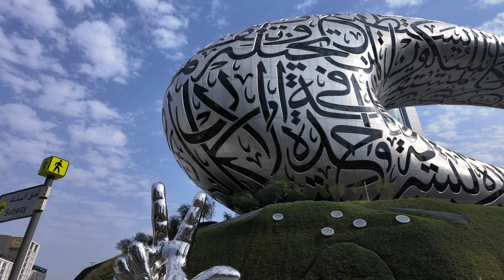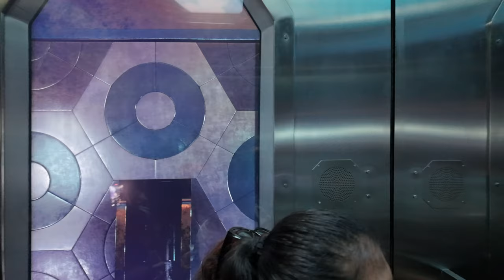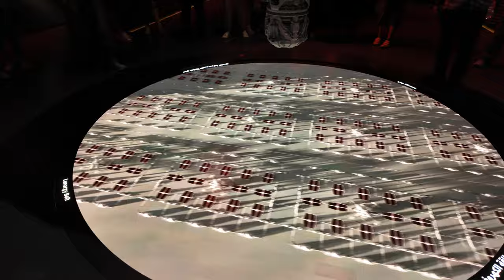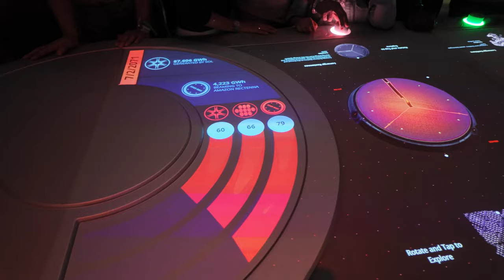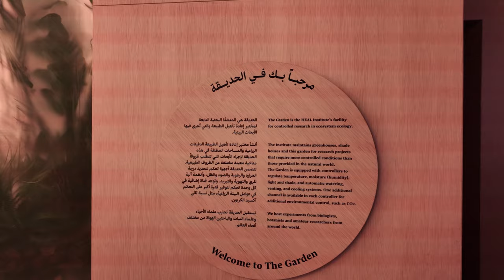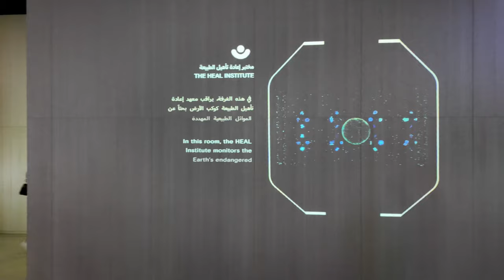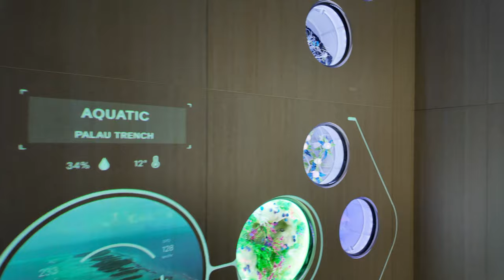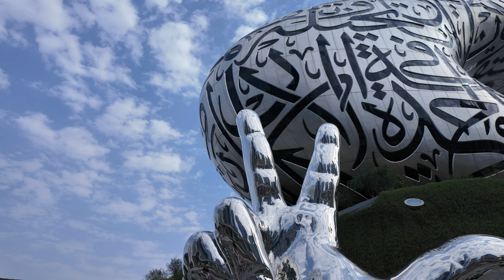Inside the Museum of the Future, Dubai (a Modern Architectural Marvel)😮 [4k]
This is not related to philately, but wanted to share my experience visiting the Museum of the Future when I visited Dubai for EPAEX 2024 Stamp Exhibition. Don't miss this fascinating journey into the future!👌

Step into tomorrow when you visit Dubai's newest architectural icon, the Museum of the Future. This stunning building is more than a museum - it's an immersive experience into the possibilities of the future.

* Marvel at futuristic architecture featuring an eye-catching facade with Arabic calligraphy
* Journey through immersive exhibits on space travel, AI, and humanity's future
* Enjoy interactive displays and simulations that bring the future to life
* See visions of future cities, transportation, and everyday life

This one-of-a-kind museum offers an unparalleled glimpse into humanity's potential through cutting-edge innovation and technology. See what the world may look like decades from now as you explore this imaginative museum that inspires optimism for the future.

Perfect for futurists, tech enthusiasts, and anyone fascinated by human progress, a visit to the Museum of the Future is a must on any trip to Dubai.